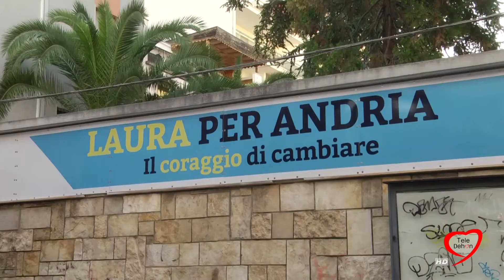LAURA DI PILATO PRESENTA LA SUA CANDIDATURA A SINDACO